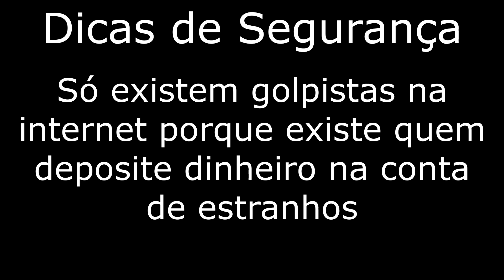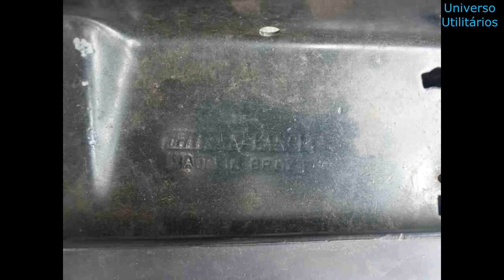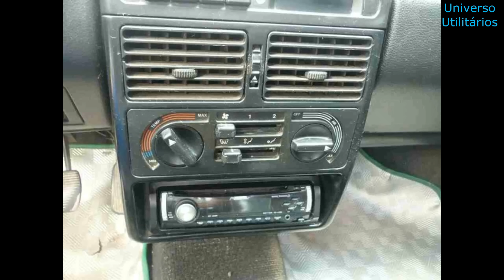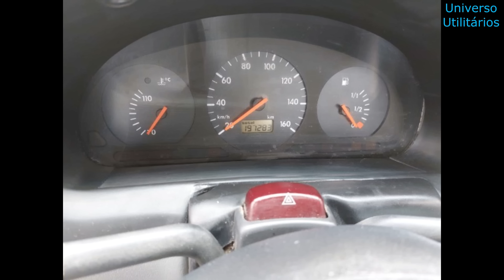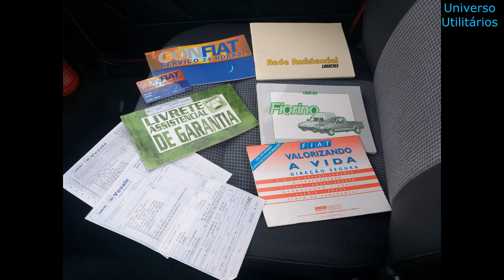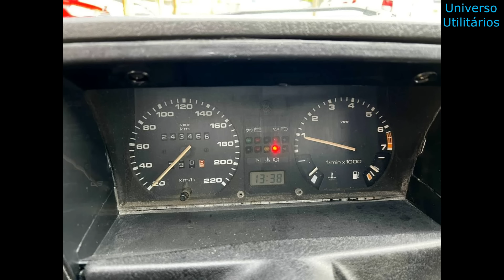PICAPES PEQUENAS À VENDA A PARTIR DE 6 MIL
Fiz uma seleção com picapes pequenas à venda a partir de 6 mil. Nesta seleção, Ford Pampa, Chevrolet Chevy, Fiat Fiorino e Strada e VW Saveiro,  a gasolina, álcool e flex, com preços entre R$6.500 e R$49.900.